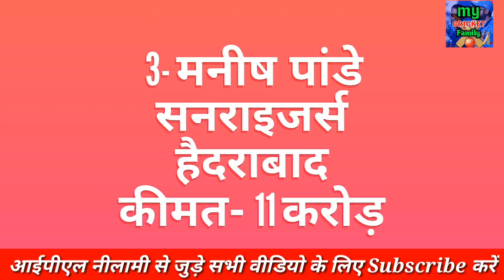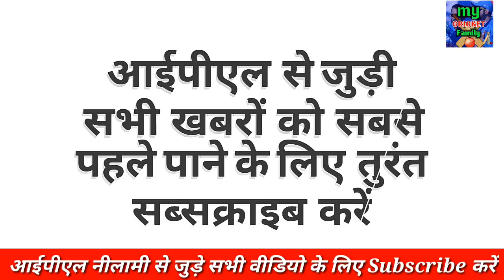IPL Auction 2018: Top 10 most expensive players for RR KXIP SRH KKR DD MI CSK RCB, Ben Stokes, lynn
In this we talk about the top 10 most expensive players in Vivo IPL 2018 auction held in Bengaluru on 27th january 2018.
1- Ben Stokes
2- KL Rahul
3- Manish pandey
4- Chris Lynn
5- Mitchell Starc
6- Glenn Maxwell
7- Rashid Khan
8- Krunal Pandya
9- Sanju Samson
10- Kedar Jadhav